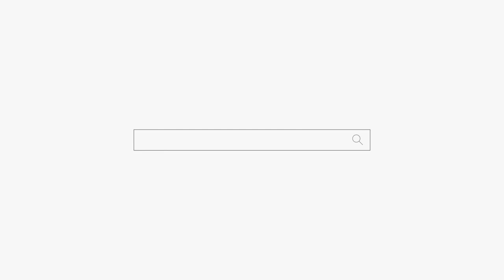귀신이 집에서 살고있어!👹👹👹용군TV 무당 하림 (부천점집 부평점집 인천점집 유명한점집 용한점집)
됩니다.